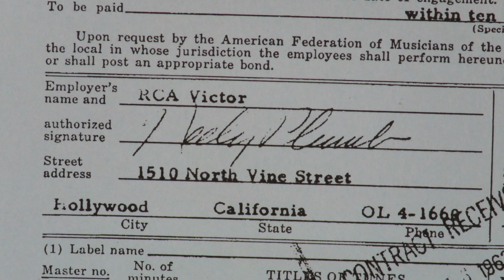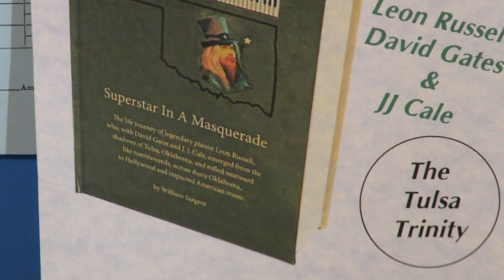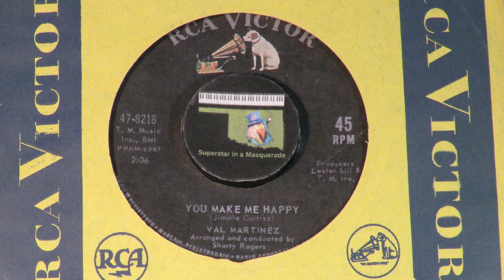Val Martinez "You Make Me Happy" 1963 Leon Russell Glen Campbell Tommy Tedesco Jim Horn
Here is "You Make Me Happy" by Val Martinez.  Recorded in early May 1963, it was a song Bobby Darin's T.M. Music published.  Shorty Rogers was the arranger for producer Lester Sill, and sax player Steve Douglas was the contractor who brought in the musicians.  They included Glen Campbell, Tommy Tedesco, Bill Pitman, Jimmy Bond, Jim Horn, Jay Migliori, Roy Caton, Virgil Evans, Hal Blaine, Frank Capp. Al DeLory and Leon Russell. Val's "My Souvenirs" was also recorded that session and is on this YouTube channel.